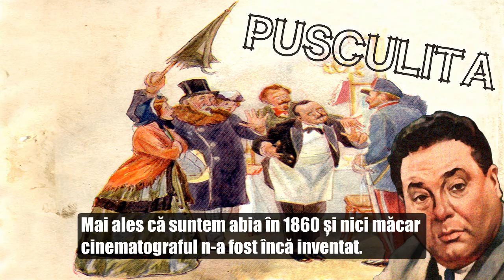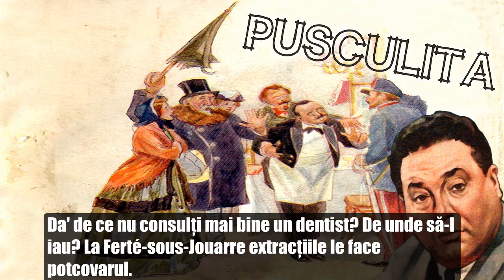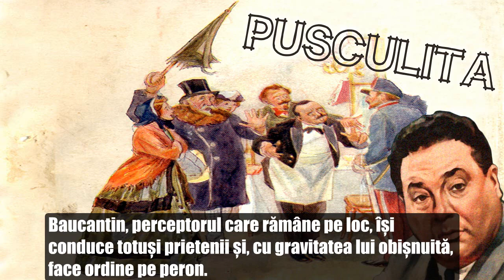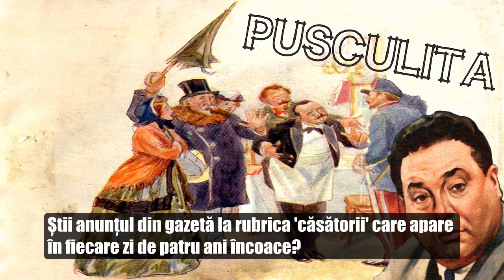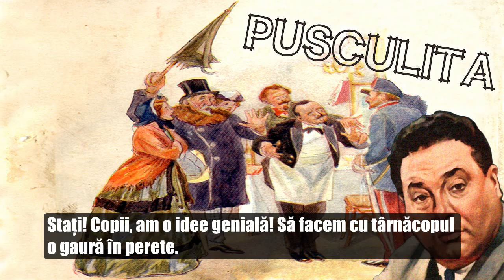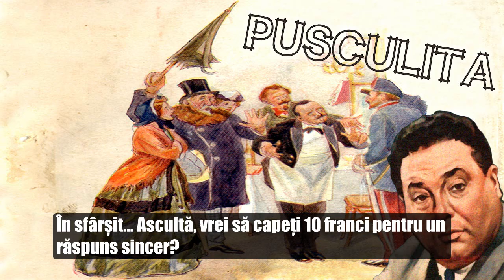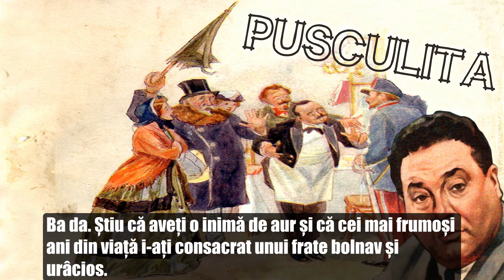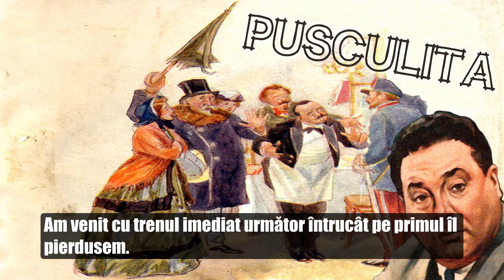PUȘCULIȚA cu Alexandru Giugaru 🎭 Teatru Radiofonic Subtitrat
Teatru radiofonic după comedia-vodevil "Caniota" (La Cagnotte) scrisă de dramaturgul francez Eugène Labiche și reprezentată pentru prima dată în anul 1864.  Înregistrare din anul 1957.

Actori în distribuție:
Alexandru Giugaru (Champbourcy)
Virgil Vasilescu (Colladan)
Nicolae Gărdescu (Cordenbois)
Tudorel Popa (Sylvain)
Florin Vasiliu (Felix Renaudier)
Nae Roman (Cocarel), artist emerit
George Groner (Comisarul)
Maria Wauvrina (Leonida)
Aurelia Sorescu (Blanche)
Al. Alexandrescu Vrancea (Chelnerul)
Rene Anie (Chalamel)
Haralambie Polizu (Tricoche)
Mircea Bașta (Barmanul)
Minel Klepper (Agentul)
Marcel Enescu (Baucantin)
Niculescu Cadet (Joseph)
Nicolae Stănescu (Joulot)
În alte roluri: Alexandra Ianu Pascu, Mihai Damaschin, Smaranda Andriana, Traian Zecheru, Rolea Marius
Radu Beligan (Povestitorul)

Regia artistică: Constantin Moruzan

Înregistrare din anul 1957.

Subtitrare motor de căutare a replicilor din teatru și film românesc.
Subtitrat în limba română (limba originală), cu traduceri paralele disponibile în engleză și franceză, pentru a facilita învățarea limbilor străine cu ajutorul teatrului.